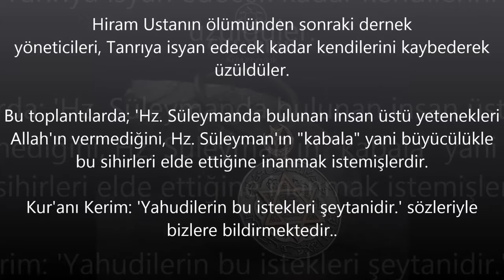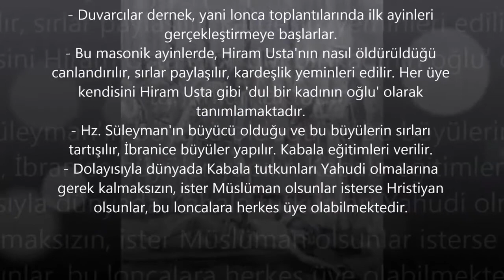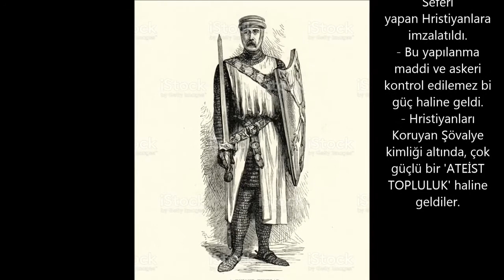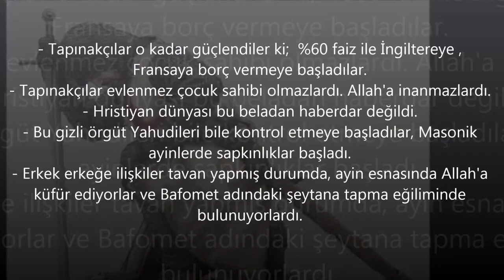ALİ KUZU , 1 BÖLÜM , DERİN DÜNYANIN DERİN DEVLETİ İLLUMİNATİ 2020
TAPINAK ŞÖVALYELERİ,
HİRAM USTA,
LONCA
DECCAL

 derin devlet cem küçük
 derin devletin cemaatler planı
 derin devlet abdullah catli
 cübbeli derin devlet
 behzat ç derin devlet
 dhkp c derin devlet
 derin devlet çerkes
 derin devlet çakıcı
 derin devlet çatlı
 derin devlet çeviri
 derin devlete çalışmak istiyorum
 derin devletin çakalları
 derin devletin çakalları pdf
 derin devlet nasıl çalışır
 derin devlet dizileri
 derin devlet dizisi
 derin devlet devlet bahçeli
 derin devlet dosyası
 derin devlet dizisi 2020
 derin devlet diye bir şey yoktur
 derin devlet doğu perinçek
 derin dünya devleti pdf indir
 d perincek ve derin devlet
 derin devlet ekşi
 derin devlet erdoğan
 derin devlet ergenekon
 derin devlet erdoğan ile anlaştı
 derin devlet elemanları
 derin devlet ekrem imamoğlu
 derin devlet erol mütercimler
 derin devlet ecevit
 en derin devlet
 en iyi derin devlet kitapları
 en iyi derin devlet filmleri
 en güçlü derin devlet
 en güzel derin devlet kitapları
 derin devlet e-kitap indir
 derin devlet fetö
 derin devlet facebook
 derin devlet filmi izle
 derin devlet filmleri izle
 derin devlet fedailer
 derin devlet full izle
 derin devlet face
 derin devlet gerçekleri
 derin devlet gazetecisi
 derin devlet galatasaray
 derin devlet gladio
 derin devlet grupları
 derin devlet geri döndü
 derin devlet gerçek mi
 derin devlete girmek istiyorum
 derin devlet varmı
 derin devlet kimlerdir
 derin devlet hakkında kitaplar
 derin devlet hala var mı
 derin devlet hikayeleri
 derin devlet haberleri
 derin devlet hastanesi
 derin devlet hakan fidan
 derin devlet hakkında bilgi
 derin devlet hanefi avcı
 derin devleti anlatan kitaplar
 derin devlet erdoğan'ı ele geçirdi
 derin devlet ile ilgili kitaplar
 derin devlet ingilizce
 derin devlet isimleri
 derin devlet ihtiyarlar heyeti
 derin devlet işareti
 derin devlet ingilizcesi
 derin devlet ile ilgili filmler
 derin devlet ile ilgili sözler
 derin devlet jitem
 pkk bayrağı
 pkk nedir
 pkk renkleri
 pkk ne zaman kuruldu
 pkk ne demek
 pkk işareti
 pkk ilk eylemi
 pkk son dakika
 pkk açılımı nedir
 pkk ayakkabısı
 pkk arananlar listesi
 pkk asker çatışması
 pkk avı
 pkk azerbaycan
 pkk açıklama
 pkk asker sayısı
 pkk a/s
 a haber pkk katliamları
 a haber pkk belgeseli
 a haber pkk
 the pkk a decades-old brutal kurdish-terrorist organization
 a haber pkk itirafçısı 8
 özcan a pkk
 a haber analiz pkk
 pkk bayrak
 pkk bayrağı renkleri
 pkk bayrağı resmi  pkk bitti mi
 pkk bayrağı rengi
 pkk başkanı
 pkk bitiyor
 b poker
 pkku b
 pkko b
 wniosek pkk b
 pkku b facebook 8
 pkk b+e
 pkk cenazesi
 pkk chp
 pkk çatışma
 pkk cenazesine katılan chp
 pkk cinci hoca
 pkk cenazeleri
 pkk cenazesi chp
 pkk catismasi izle
pkk çatışması
 pkk çatışma video
 pkk çözüm süreci
 pkk çatışma youtube
 pkk çözülüyor
 gökmen ç pkk
 pkk dayı
 pkk dağ kadrosu
 pkk darbe
 pkk devlet kurdu
 pkk destekleyen ülkeler
 pkk devleti
 pkk doktor
 pkk da son durum
 burhan d pkk
 kanal d pkk propagandası
 pkk d.o.o
 pkk d.o.o ljubljana
 pkk d.o.o. forum
 pkks d siipi
 pkk elebaşları
 pkk ekşi
 pkk ermenistan
 pkk eylemleri
 pkk elbisesi
 pkk elebaşları kimler
 pkk eylem
 e okul
 e okul nakil
 e okul lgs
 e okul veli bilgilendirme sistemi
 e okul lgs tercih
 e okul boş kontenjan
 pkk filmleri
 pkk flag
 pkk filistin
 pkk fotoğrafları
 pkk filmi
 pkk flaması
 pkk fotoları
 pkk filistin kampları
 f 16 pkk vuruyor video
 f 16 pkk operasyon
 f 16'lar pkk yı vuruyor